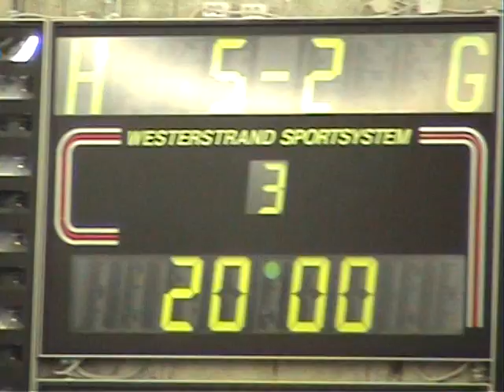Highlights i Superligamatchen mellan Storvreta- Järfälla IBK 2009-10-01